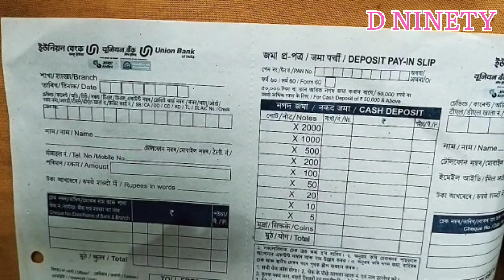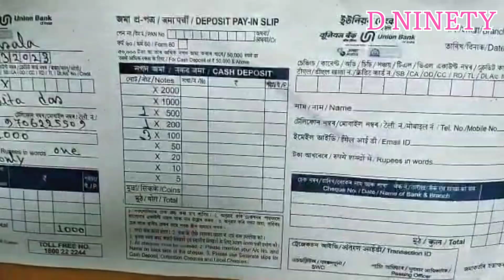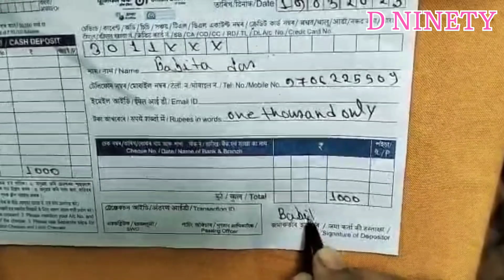How To Fill Up Deposit Form//Union Bank Of India// Assamese video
Union Bank#D NINETY